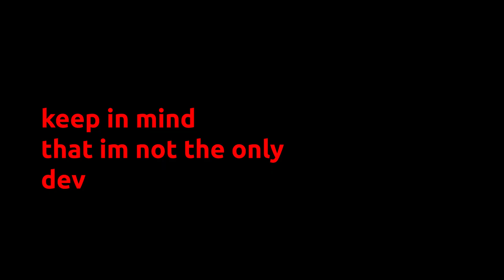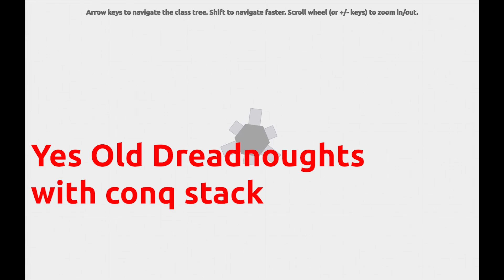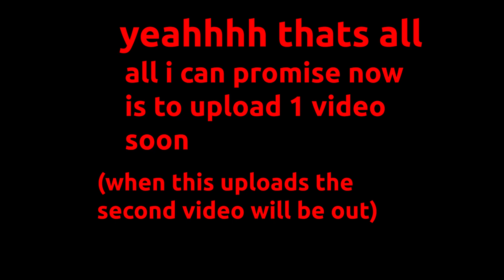Why I Haven't Been Uploading... [special]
so another video soon like in 3-4 days
also this file is called dreadnought showcase_1.mp4

*1/2* videos this month.